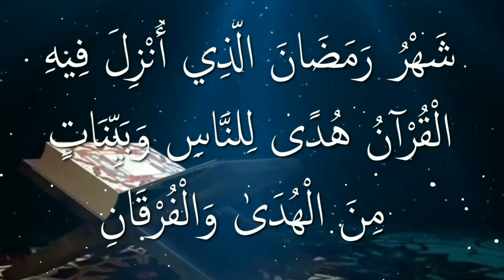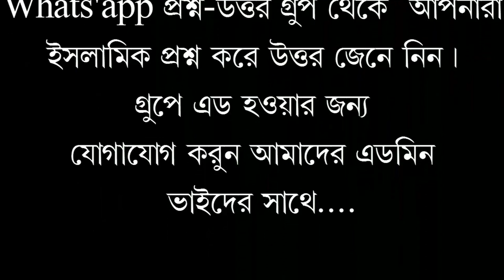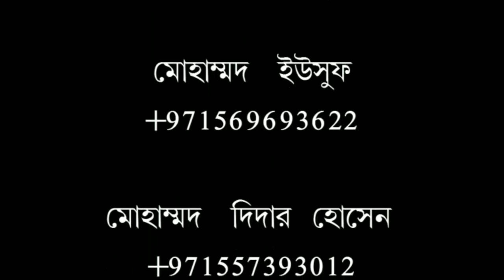কসর অবস্তায়,জহুরের জামায়াতে,আসরের নিয়তে সালাত, আদায় করতে পারবো।শায়খ আখতারুল আমান মাদানি